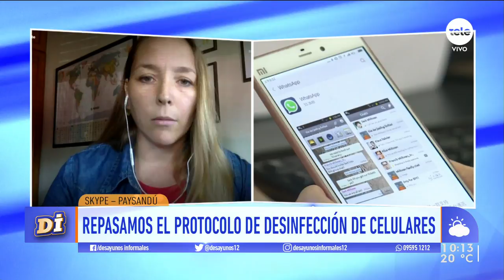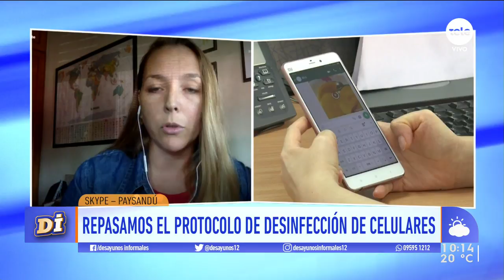La importancia de desinfectar los teléfonos celulares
Contactamos a Belén Maidana Otte, especialista en microbiología, quien estudió la presencia de bacterias en teléfonos móviles.